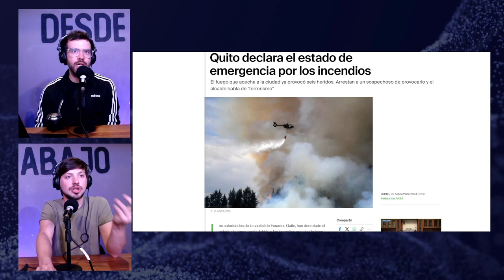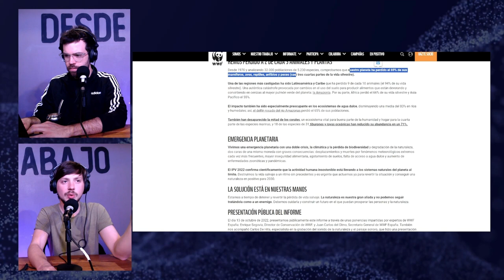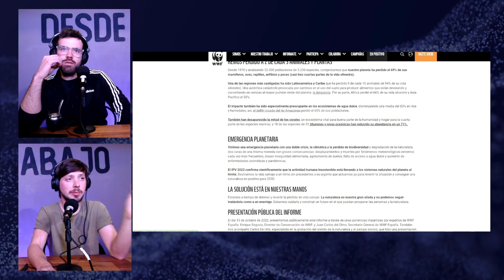Sudamérica en Crisis: Incendios Forestales y un Futuro en Peligro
Sudamérica en llamas: La región está siendo devastada por incendios que arrasan con millones de hectáreas de bosque. La deforestación y los incendios intencionales, impulsados por el negocio agroindustrial, están destruyendo ecosistemas enteros en Ecuador, Perú, Bolivia, Brasil, Paraguay y Argentina.

🌎 Nuestro planeta no aguanta más. A pesar de la gravedad de la crisis, los líderes de estos países no han tomado medidas decisivas para frenar esta catástrofe ambiental.

🔥 ¿Hasta cuándo podremos ignorar el fuego que consume nuestra tierra? Si no actuamos ahora, el futuro de nuestros recursos naturales y el bienestar de las futuras generaciones estará en peligro.

📢 Es hora de exigir acciones reales. ¿Qué creés que deberíamos hacer para proteger nuestros bosques? ¿Cómo podemos revertir esta situación antes de que sea demasiado tarde?